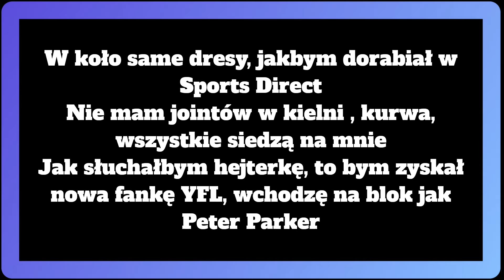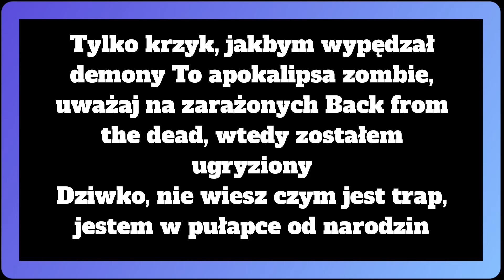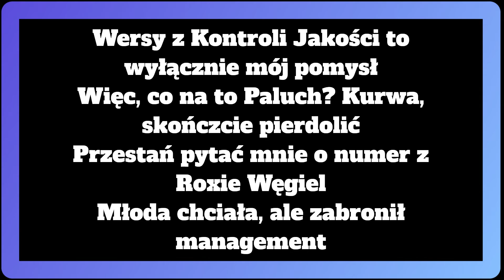YOUNG MULTI ft. Szpaku - Młody Manson - TEKST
Siemasz 🤙 wykonałem dla was tekst do nuty 🎵YOUNG MULTI ft. Szpaku - Młody Manson🎵

ZAPRASZAM NA TWITCHA ROBIE TAM LIVE PRAWIE CODZIENNIE!